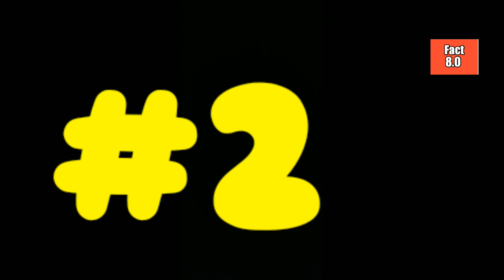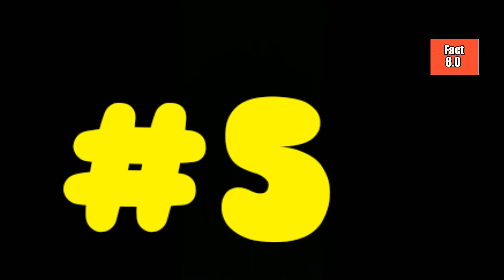All types of you tube play button in hindi | you tube new play buttons -100M new button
1.All types of you tube play button in hindi,
2.you tube new play buttons,
3.you tube new play buttons - 100M new button,
4.youtube awards kya hota hai,
5.youtube award kya hota hai,
6.youtube play button kaise milta hai,
7.youtube play button kab milega,
8.youtube Awards Explained in Hindi,
9. Youtube play button lene ka tarika,
10.youtube play button kha se aata hai,
11.youtube play button USA se aata hai,
12.youtube awards 2020,
13.youtube awards,
14.youtube awards ceremony,
15.youtube silver award,
16.youtube gold awards,
17.youtube Creator awards,